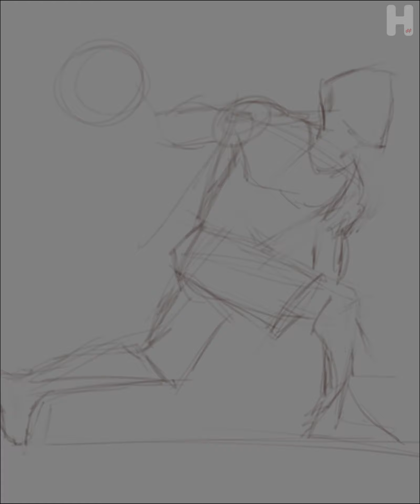Play some Hoops - Canvas Only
Art by HashSpecies